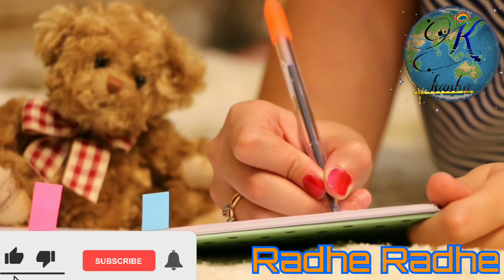गीता को केसे समझें ? by kanha brijvasi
Radhe Radhe

*Aapko notes 100% sure mile ge*